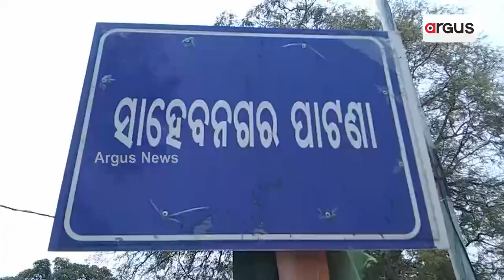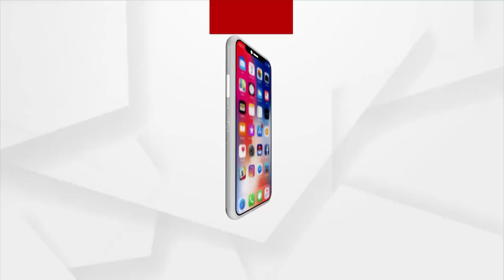Rickshaw Puller Becomes Successful Goat Farmer In Balasore